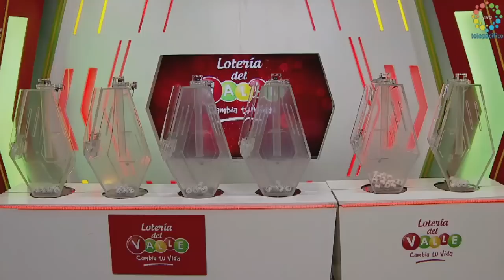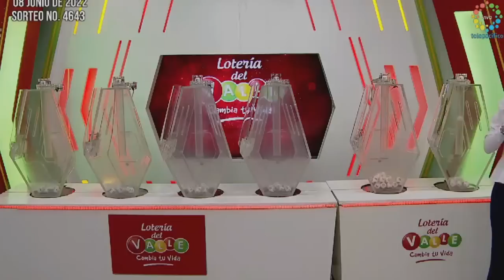LOTERÍA DEL VALLE Resultado MIÉRCOLES 08 DE JUNIO de 2022 PREMIO MAYOR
Hola buenas noches, te presentamos los resultados de las loterías y chances en Colombia, vamos con el Resultado para la Lotería del VALLE del MIÉRCOLES 08 DE JUNIO de 2022.